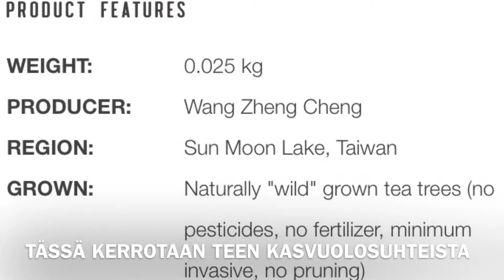Elintarvikealan trendejä - Tuotteet ja tarinat näkyviksi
Digiarkkitehtuurin tiekartta lappilaisille elintarvikeyrityksille.
Kanavalle tuotetaan videomateriaalia elintarvikeyritysten digitalisaatioprosessin tueksi.